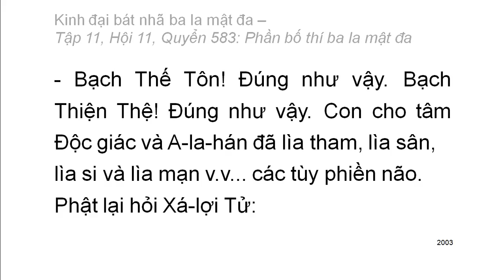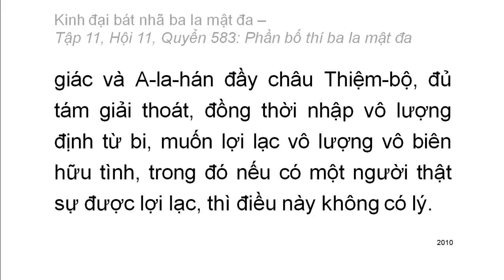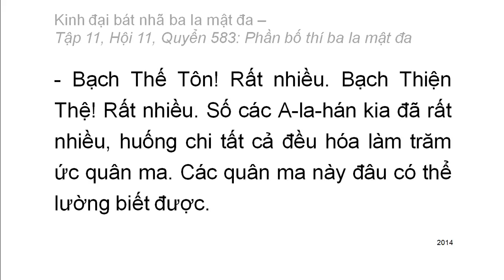Quyển .../600: Kinh đại bát nhã ba la mật đa (tiếp)